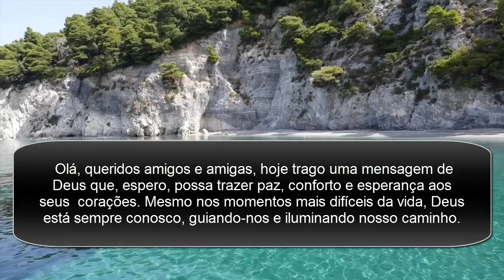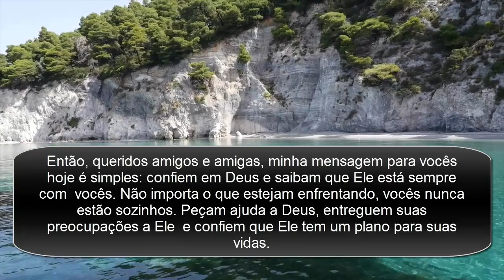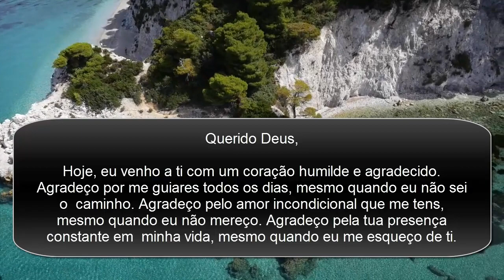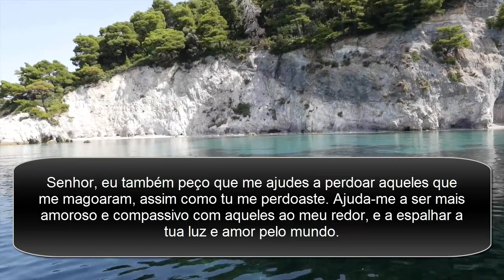Não se sinta sozinho! Como a mensagem de Deus pode ajudar você - Mensagem de Deus para Hoje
Olá, queridos amigos e amigas, hoje trago uma mensagem de Deus que espero possa trazer paz, conforto e esperança aos seus corações. Mesmo nos momentos mais difíceis da vida, Deus está sempre conosco, guiando-nos e iluminando nosso caminho.

mensagem de deus para hoje,
mensagem de deus para mim hoje,
mensagem de bênçãos de deus,
mensagem universal,
mensagem de deus hoje,
deus diz,
mensagem urgente de deus,
ajuda de deus,
mensagem de deus para eu hoje,
afirmação de Deus,
números de anjos,
milagres de Deus 1111,
palavra profética,
palavra de Deus hoje,
mensagem urgente de Deus para você hoje,
milagres de Deus hoje 1111,ecc2023